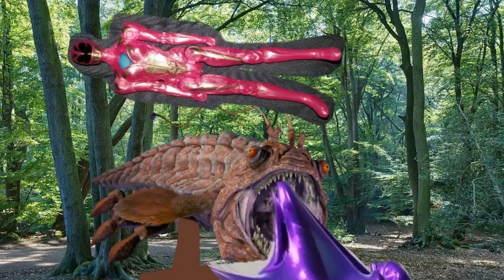Power Rangers 2017 Episode 28 Monster Stone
Davonte/Red Ranger
Joshua/Black Ranger
Antonio/Blue Ranger
Emily/Pink Ranger
Mackenzie/Yellow Ranger
Jose/Silver Ranger